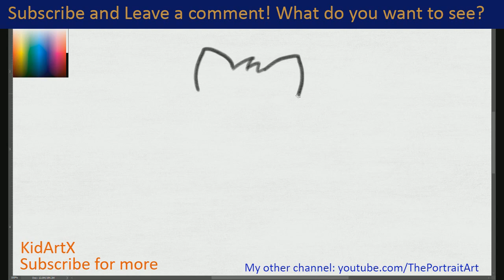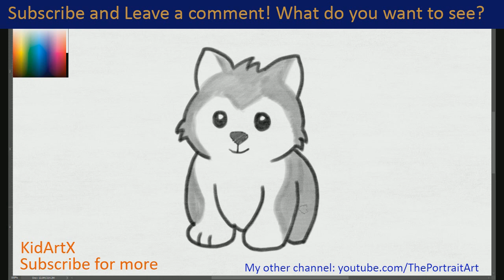(fast-version) How to Draw Simple Husky Dog | Step by Step Tutorial For Kids